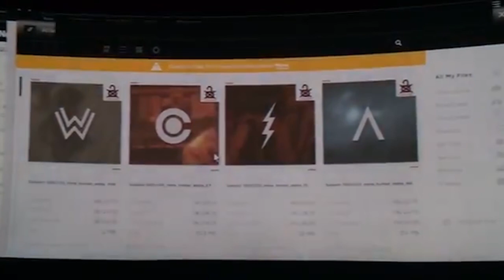22 Mejores curiosidades de Batman v Superman | Harry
Finalmente se estreno Batman v Superman, una película muy esperada, que no dejo indiferente a nadie, generando tanto amor como odio en partes iguales. Hoy vamos a descubrir todos los Easter eggs, referencias y mensajes ocultos que hay en está película. Yo soy Harry del canal Nerdprofiles y les traigo las 22 Mejores curiosidades de Batman v Superman.